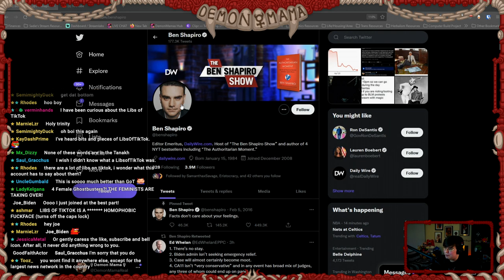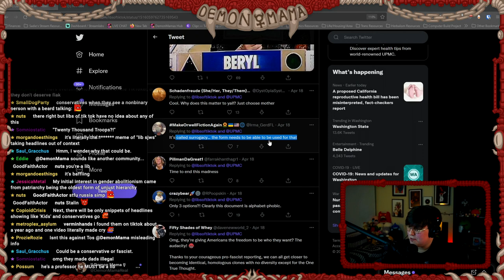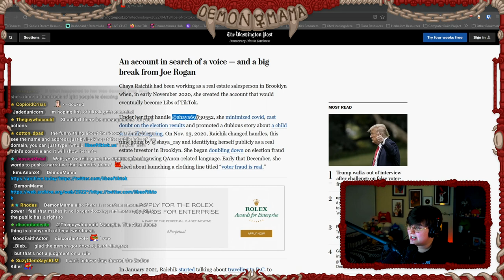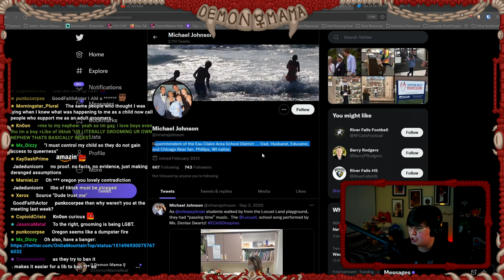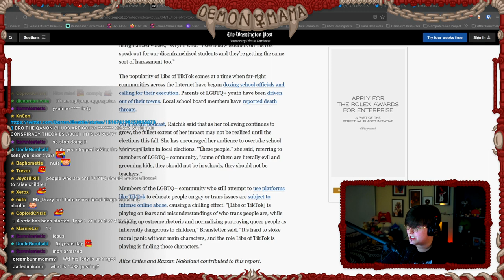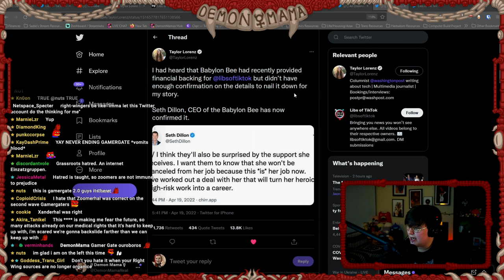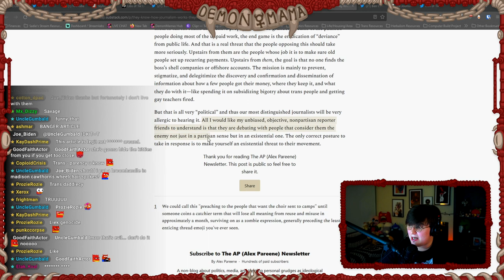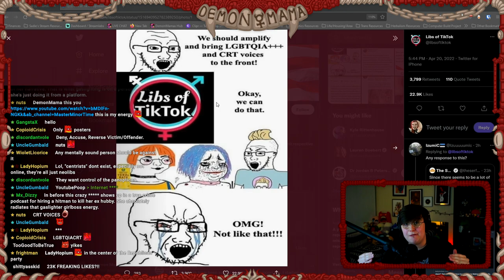DramaMama! Investigation: The LibsofTikTok Fiasco